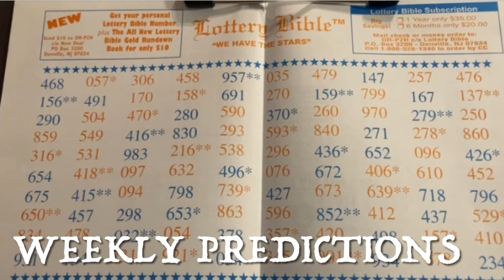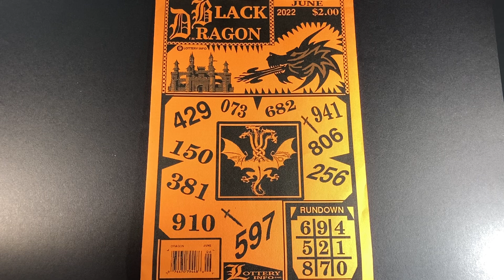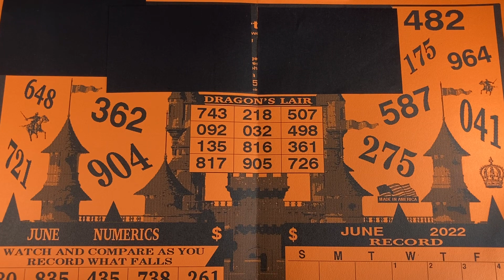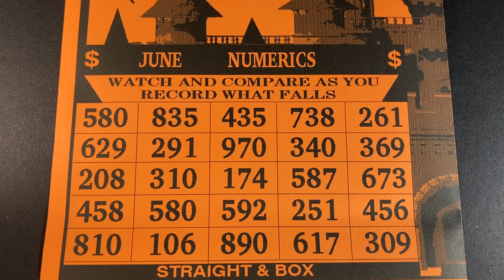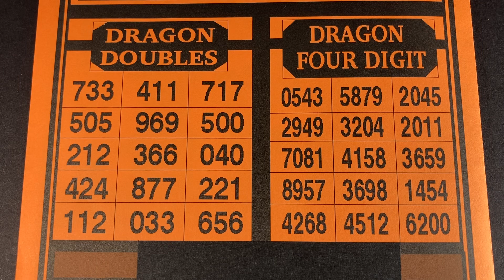BLACK DRAGON 🐉 June. 2022 | Pick 3 | Pick 4 | lottery numbers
Black Dragon June 2022 pick 3 and pick 4 lottery numbers.